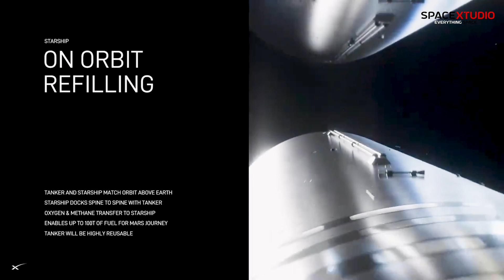Watch Now! Elon Musk Gives Update on Starship Flight 3 and Plans for SpaceX in 2024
Latest Updates on Starship Flight 3, Starlink Mission, Starbase Construction Update and Upcoming AX-3 Mission!